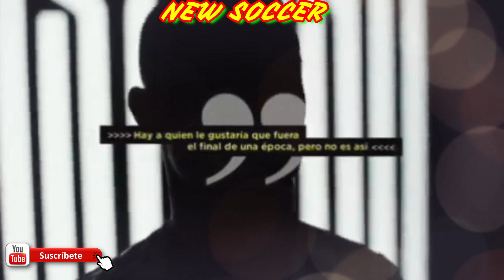Cristiano Ronaldo arremete contra Florentino - descarta a Messi para el Balón de Oro y más